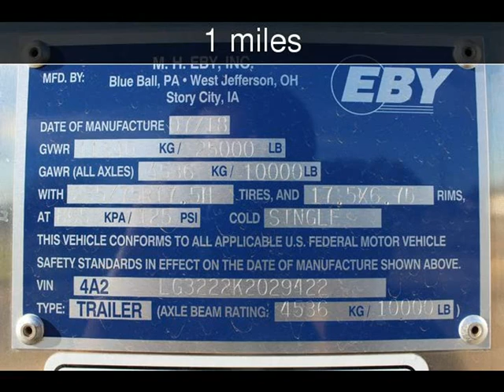2019 EBY ROUGHNECK New Rvs - CONROE,TX - 2019-01-31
See more details about this new rv This 2019 EBY ROUGHNECK with 1 miles is for sale at SportChassis/ Featherlite Trailers of Texas.